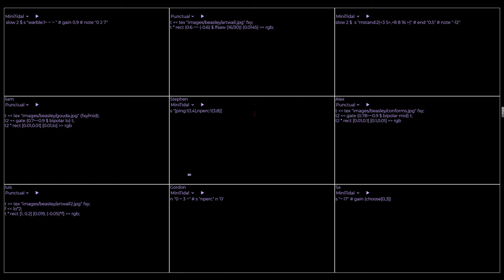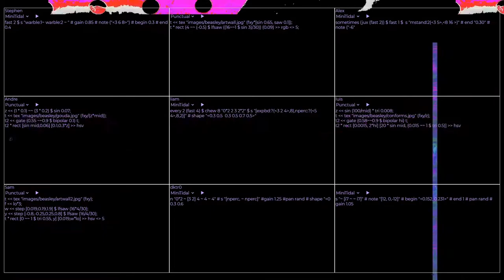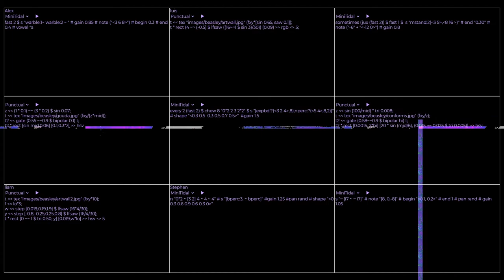bingo (Cybernetic Orchestra)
track 1 of 6 from the album 0xA, released December 24, 2020
Content warning: contains rapidly flickering imagery

Live coding comprovisations with the Estuary platform. Developed January-June 2020 in the Networked Imagination Laboratory at McMaster University and online. Recorded online June-July 2020. The development of Estuary is supported by an Insight grant from the Social Sciences and Humanities Research Council of Canada. The Networked Imagination Laboratory was created with support from the Canada Foundation for Innovation, Ontario's Ministry of Research and Innovation, and the Faculty of Humanities at McMaster University. Thanks to the developers of all the tools we use, and special thanks to all past, present, and future members of the Cybernetic Orchestra!

Orchestra members: Liam Foley, Alejandro Franco Briones, Alex MacLean, Sam McBride, Luis Navarro del Angel, David Ogborn, Jessica Rodriguez, Gord Simmons, Stephen Surlin, Alejandro Tamayo, and Andrew Veinot; Album cover design: Stephen Surlin